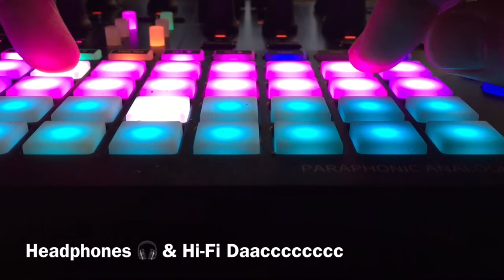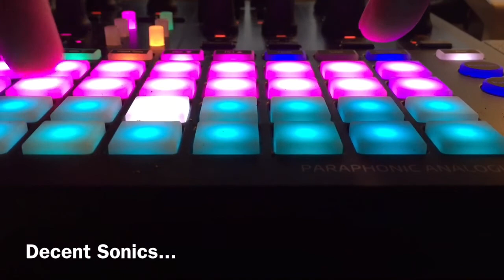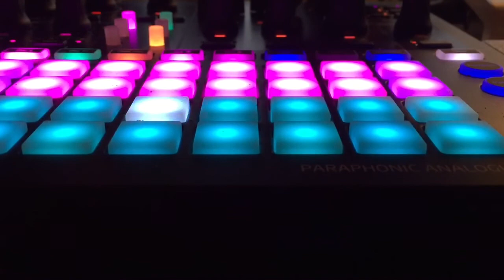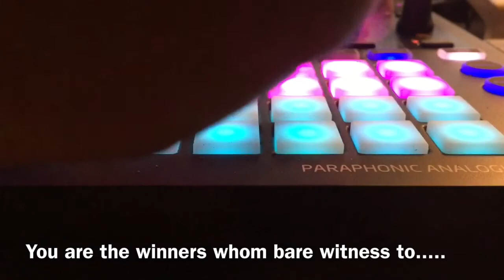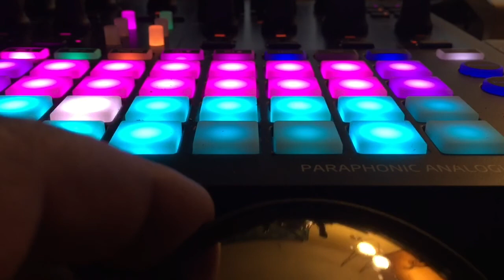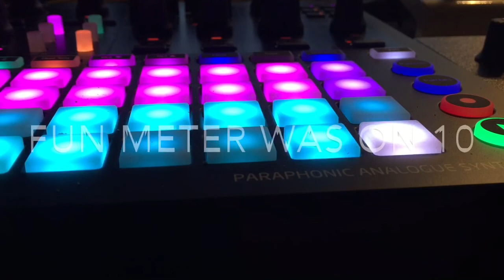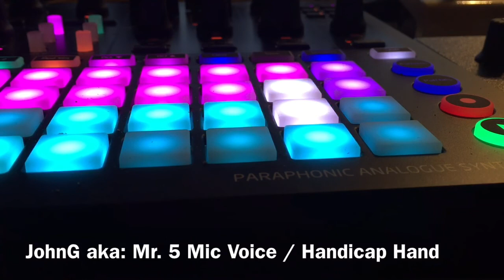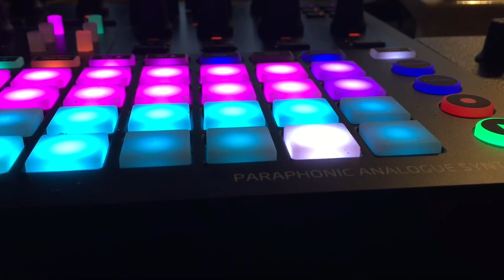Circuit Mono Station | Sonic Explorations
In this episode of JohnG TV i go on a sonic exploration.